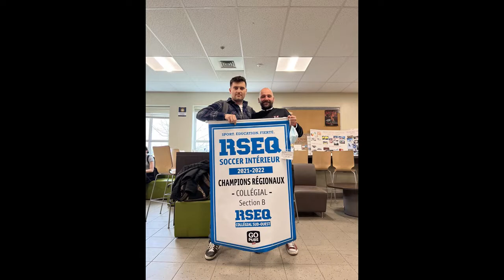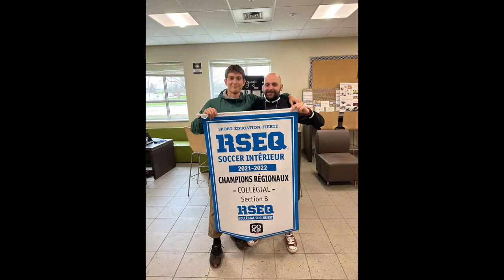Men's Soccer Heritage College 2021-2022